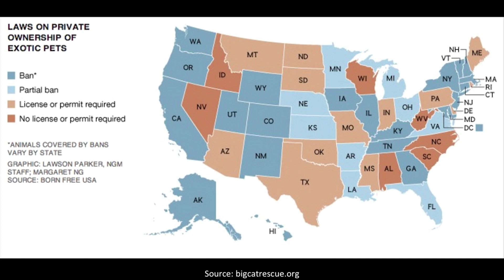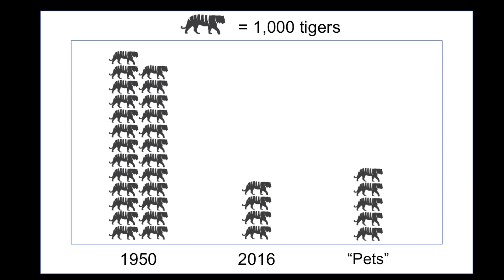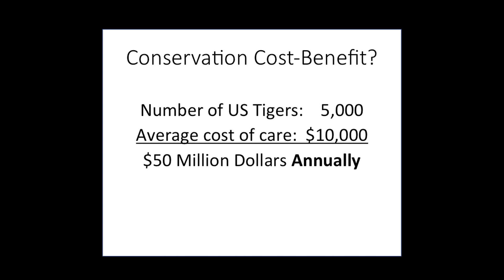Big Cats: Available in Backyards Nationwide | David Enden | TEDxCSU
Passionate about the conservation of big cats, David talks about his experience and research with these animals and steps we can take to contribute to their conservation.

David Enden is a behavioral innovator whose journey has been focused understanding the multi-disciplinary factors of big cat conservation. He has a Bachelor’s in Conservation Biology from the SUNY College of Environmental Science of Forestry and a Professional Science Masters from Colorado State University, where his research investigated animal behavior and cognition.

Currently, David is the Instructor of Marketing for Animal Professionals and an MBA candidate in Global, Social, and Sustainable Enterprise at CSU. He is a Certified Interpretive Educator and serves on the Board of Director for Generation Awakening. David founded ARRC Consulting in 2016, fostering animal welfare and business innovation in conservation organizations throughout the United States. In his free time, he enjoys devoting his attention to his cat and dog, and conducting independent research.